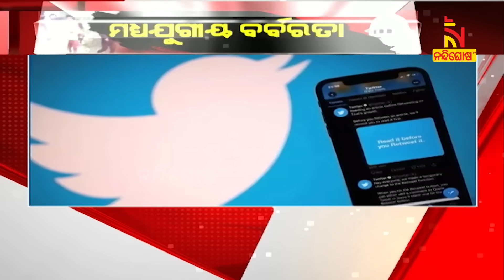ମଧ୍ୟଯୁଗୀୟ ବର୍ବରତା : ଉଲଗ୍ନ କରି ଦୁଇ ଯୁବତୀଙ୍କୁ ଚଲାଇଲେ ରାସ୍ତାରେ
* DishTV Channel No: 1367
* Airtel Digital TV Channel No: 611
* TATASky Channel No: 1779
* hathw@y Channel No: 731
* Ortel Channel No: 707
* Videocon d2h Channel No: 840
* SITI Channel No: 17 & 458
* GTPL Channel No: 719
* SUN Direct Channel No: 667
* Asianet Channel No: 219